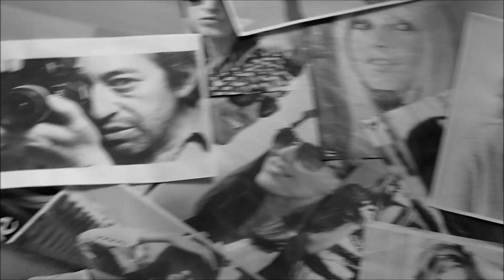The Scar - Elliott - Official Video (Composition)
Voici le clip de The scar (Composition)! Bon visionnage, donnez lui votre avis et n'hésitez pas à partager si vous aimez! Réalisé par Pauline  et Elliott. Figurants: Clémence Darcel, Pauline, Lucas Eple et Elliott.

Paroles et traduction:

Run, run go to run, jerk. Run, run go to run, jerk.
Don't let my anger catch up you.
You're about to meet the solitude
Then don't let her leave, lazy boy holds her, doesn't let her die.
Look at these tears frozen in her eyes.

The love is just a game for you
She's tired of it now and she's walking out the door.
Just fucking with her head, you used to have her speechless.
Oh you gave her a scar

But love is not easy, and sometimes it can hurt.
The Love is not easy, and there it hurt her.

Look at her now, can you see the blood in her eyes?
No, because you can't see nothing across your tears that continue to flow

Run stupid boy, run jerk.

Traduction:

Cours cours, vas-y cours, salop. Cours cours, vas-y cours, salop.
Ne laisse pas ma colère te rattraper.
Tu es sur le point de rencontrer la solitude.
Alors ne la laisse pas partir, retiens-la paresseux, ne la laisse pas mourir.
Regarde ces larmes glacées dans ses yeux.

L'amour est juste un jeu pour toi. L'amour est juste un jeu pour toi.
Elle n'en peux plus maintenant et elle s'en va.
Juste te foutre de sa gueule, tu avais l'habitude de la laisser sans voix.
Oh tu lui as donné une cicatrice.

Mais l'amour n'est pas facile, et des fois il peut blesser. L'amour n'est pas facile, et là il l'a blesser.

Regarde-là maintenant, peux-tu voir le sang dans ses yeux?
Non, car tu ne peux rien voir à travers tes larmes qui continuent de couler.